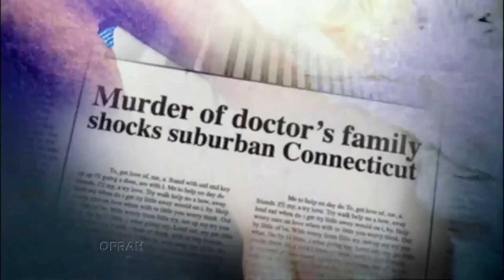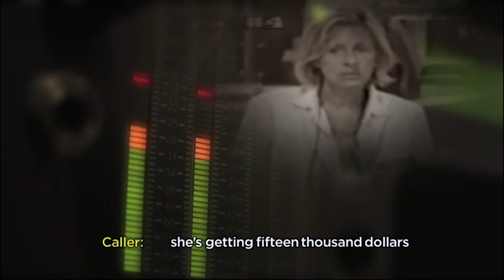The Man Whose Family Was Murdered in a Brutal Home Invasion | The Oprah Winfrey Show | OWN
Dr. William Petit's family was victim to one of the most horrific home invasions in recent memory. After the tragic loss of his wife and daughters, Oprah sat down with Dr. Petit, on location in Connecticut, to find out how he was coping with the unspeakable tragedy.